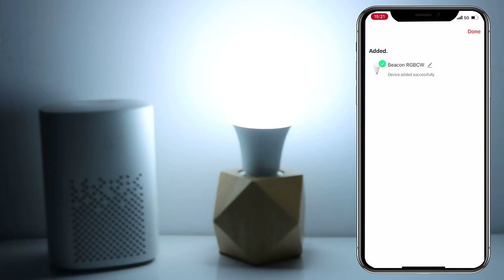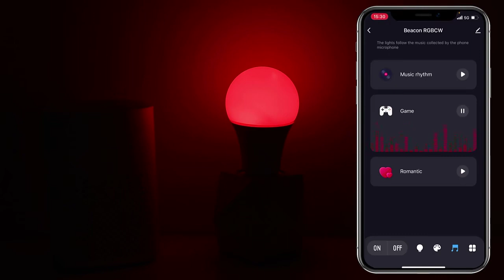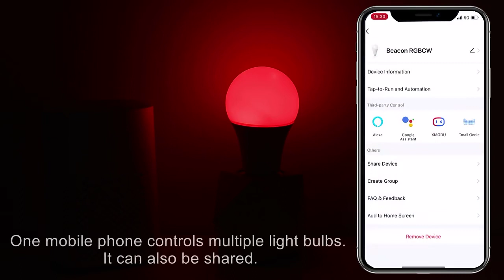Bluetooth Smart LED Bulb Magic Lamp Colourful